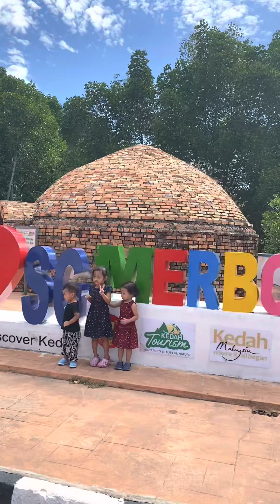Nenek Datang Raya 2022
Hentam je la masuk video tak berkaitan